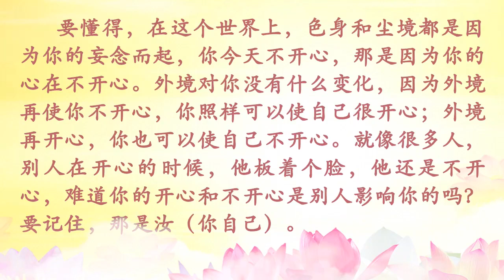【佛陀一生圆满的弘化事迹 中】卢台长精彩开示专题【将佛法传入世间 指引众生解脱之道】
卢台长精彩开示专题【将佛法传入世间 指引众生解脱之道】